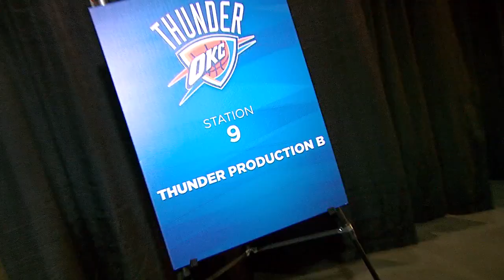OKC Media Day || NBA || Sep, 24th 2017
Origine: Thunder.com
                NBA.com